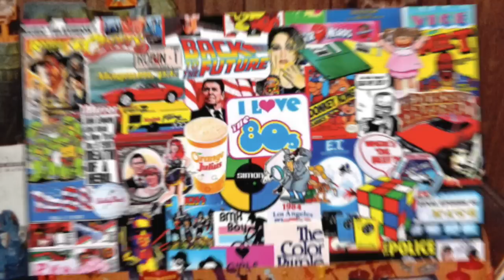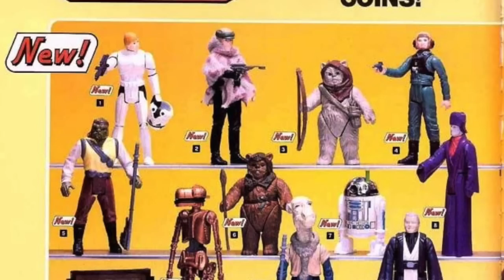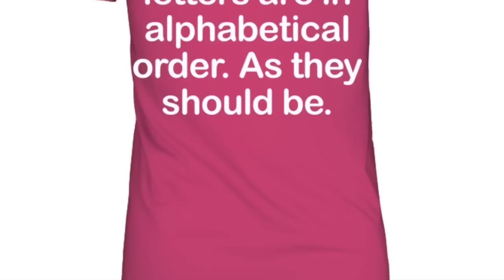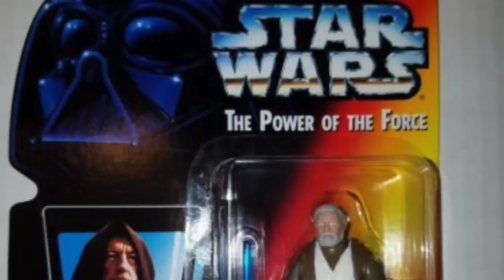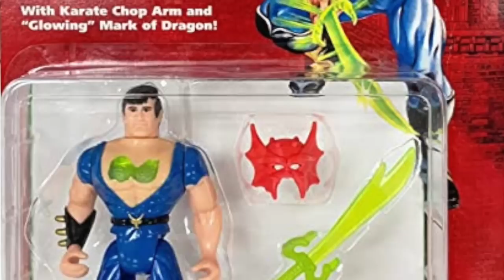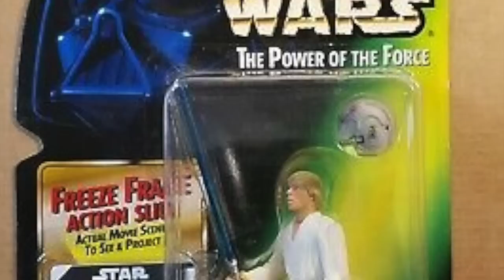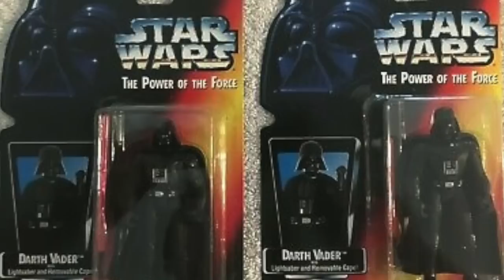Modern Hasbro Star Wars Action Figures - THE SERIES. 1st Episode "It's Back Baby!"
Scott Toy Guru Neitlich has a unique background being both a collector and a veteran of the toy industry. While he did not work on the Hasbro Star Wars toy line, he did (and does) collect it like a man possessed. Applying his knowledge of how toys are made with his passion for the Force, a brand new YouTube series emerges going wave by wave with a look at how toys are made and behind the scenes conjectures!